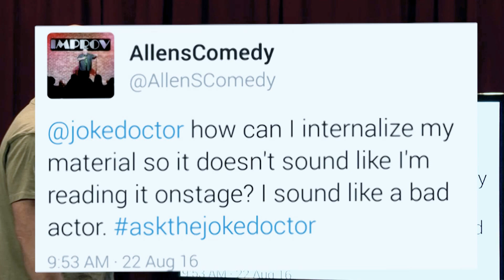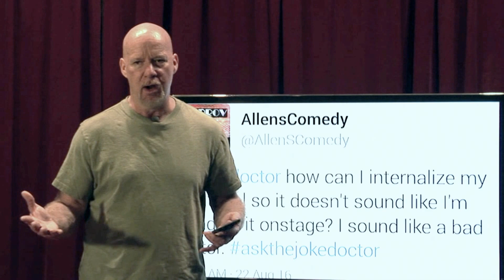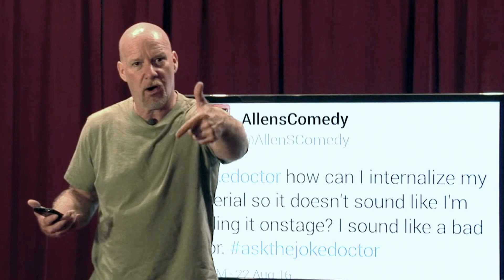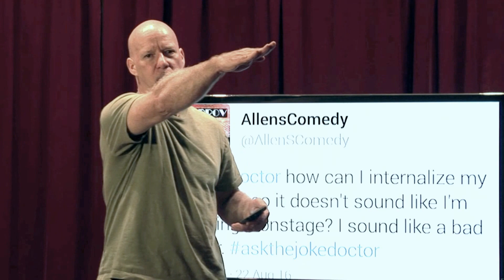How Do I Internalize My Comedy Material? AsKTheJokeDoctor Episode #5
AskTheJokeDoctor Show Episode #5 Veteran Comedian/Comedy Writer/Screenwriter, Jerry Corley answers questions about stand-up comedy and comedy writing for people who want to learn how to be a stand up comedian and how to write comedy. Episode #5 Covers a question from Comedian @allenSComedy who asks "How can I internalize my material so it doesn't sound like I'm reading material?"